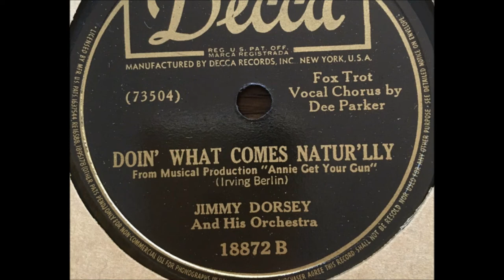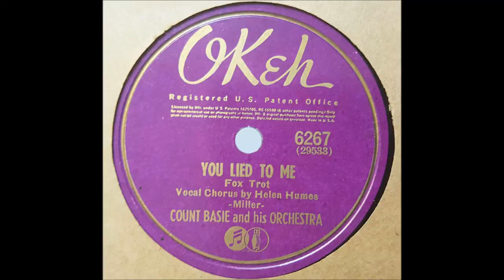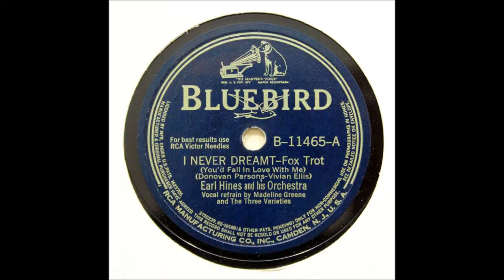Jimmy Dorsey and His Orchestra "Back To Back" song by Irving Berlin on Decca 2554 film Second Fiddle